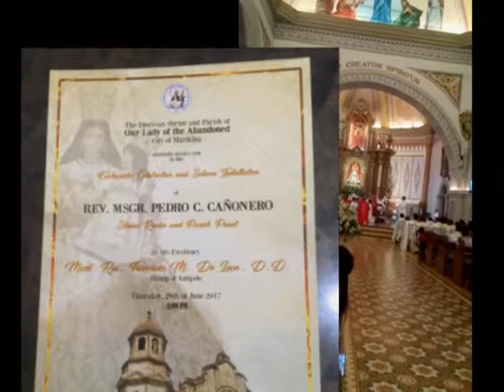Msgr PETER CAÑONERO OLA Rector-Parish Priest 2017